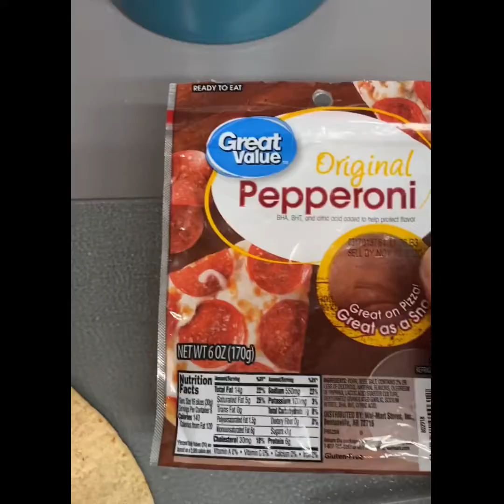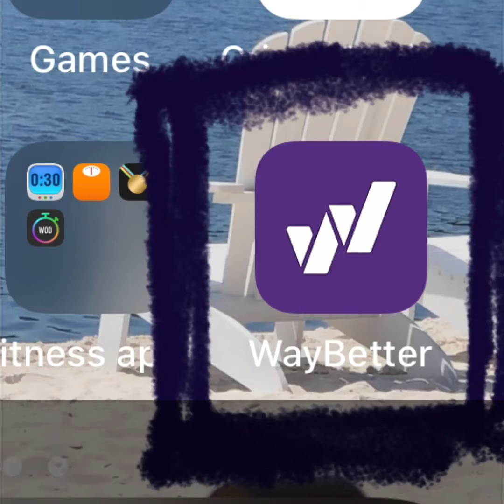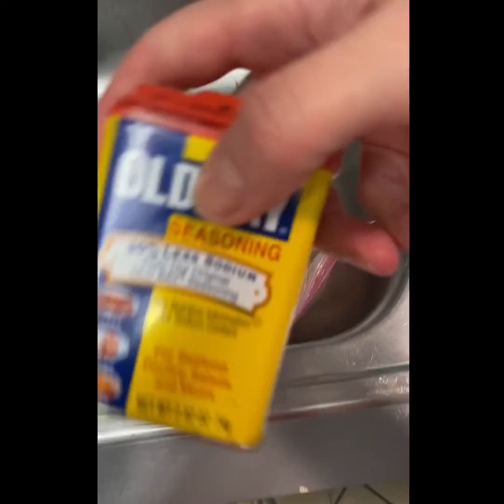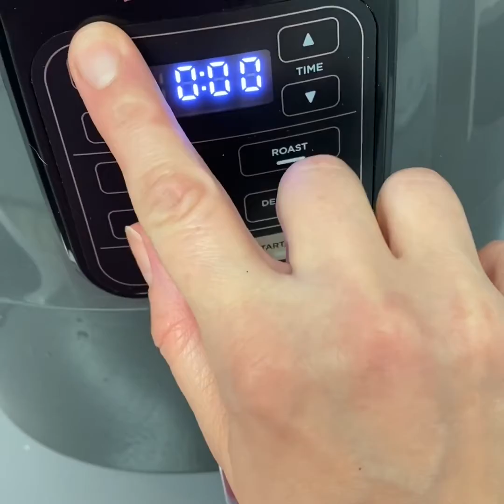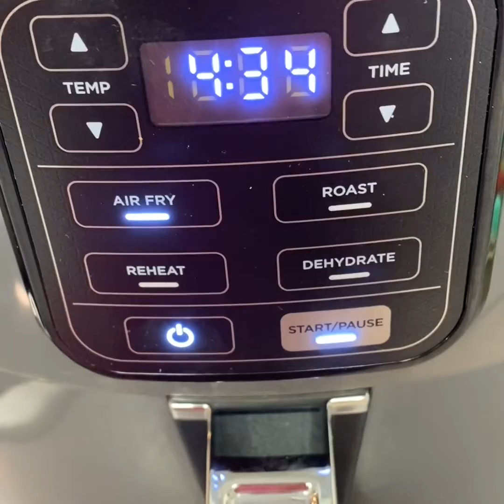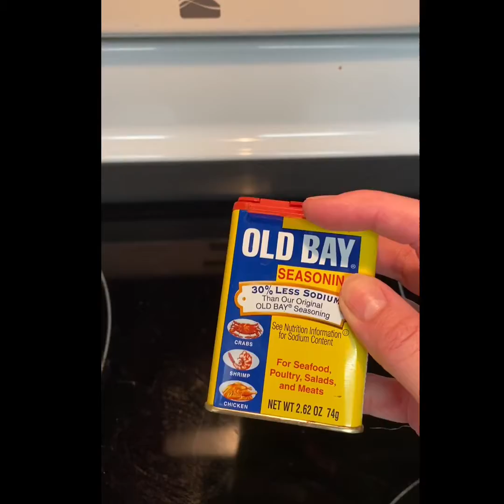Week 4 Update...new info coming